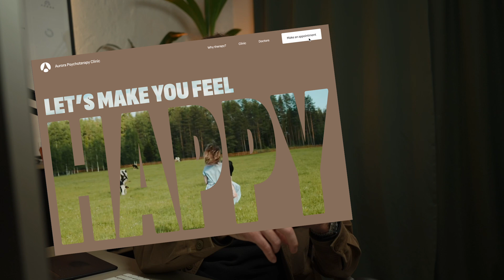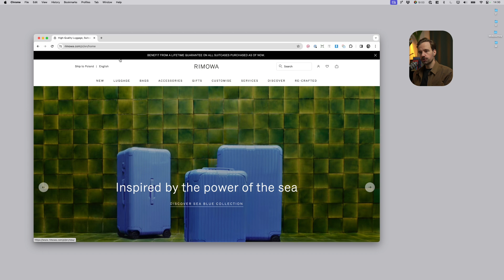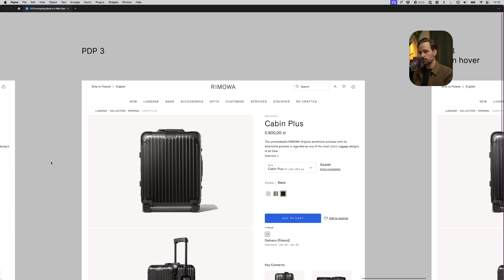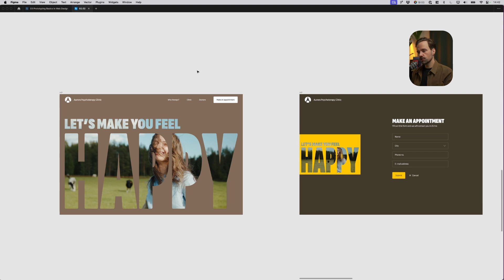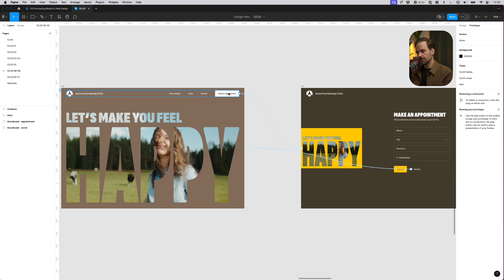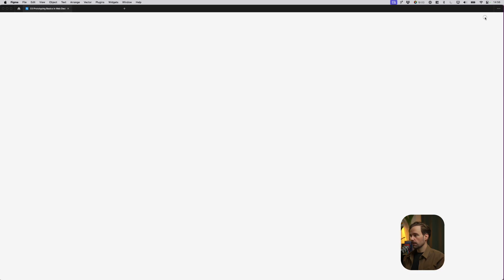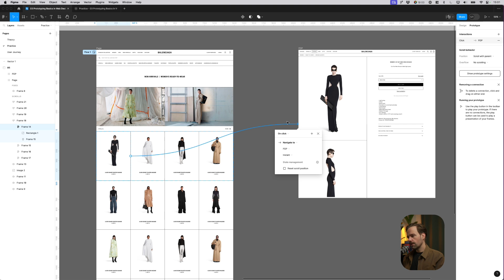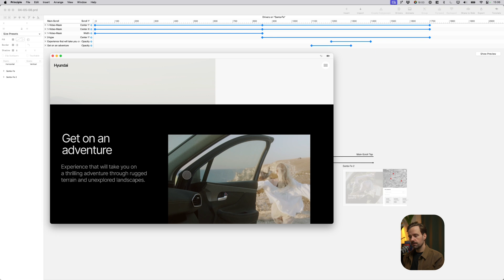🚀 Basic Prototyping in Figma by Tom Biskup | Class #3 | DigitalDesigner.so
In this class, Tom will tell you why prototyping is super important in the whole website and app design.

You'll also pick up on:
✅ Why prototyping is valuable?
✅ What is a user journey?
✅ How to create a clickable prototype in Figma?
✅ How to share a prototype?
Enjoyyyy!

Timestamps: soon!

💬 Share your thoughts with us in the comments!